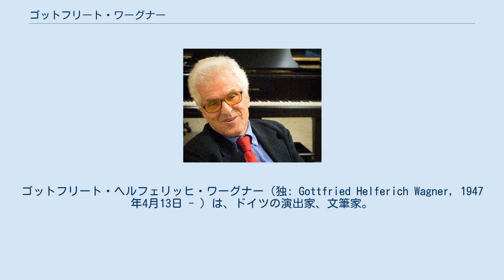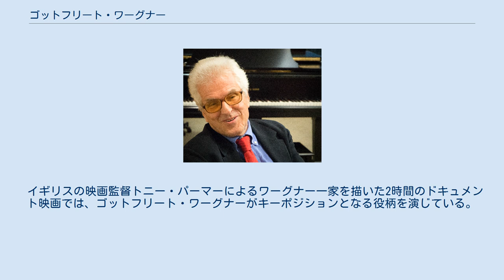ゴットフリート・ワーグナー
ゴットフリート・ヘルフェリッヒ・ワーグナー（独: Gottfried Helferich Wagner, 1947年4月13日 - ）は、ドイツの演出家、文筆家。
バイロイト生まれ。
 バイロイト音楽祭の元総支配人ヴォルフガング・ワーグナーとエレン・ドレクセルの息子で、楽劇作曲家リヒャルト・ワーグナーの曽孫、ピアノの名手であり作曲家のフランツ・リストの玄孫に当たる。
 クルト・ヴァイルとベルトルト・ブレヒトの研究で博士号を取得。
数多くの著作や寄稿では、ドイツの文化・政治、19世紀・20世紀のユダヤ人の歴史にまつわる問題に特に力を入れて取り組んでいる。
1992年から、ポスト・ホロコースト対話グループの共同設立者で（ポスト・ホロコーストは「ホロコースト後」の意味）、1983年からイタリアに在住。
文筆家の団体「ドイツPENセンター」、「リヒテンシュタインPENクラブ」のメンバー。
父ヴォルフガングの家族と決別し、過去のナチス体制へのワーグナー家の関わり合いを公に批判していることで名を知られている。
バイロイト音楽祭にも多彩な切り口から批判を続けている。
 1997年出版の自伝、『オオカミに交じって吠えない者．ワーグナーの曽孫による自伝的スケッチ』は、父ヴォルフガングが過去のナチスとの一家の親密な関係をどこまで断ち切ることに成功したかについて疑問符を付ける著作。
 イギリスの映画監督トニー・パーマーによるワーグナー一家を描いた2時間のドキュメント映画では、ゴットフリート・ワーグナーがキーポジションとなる役柄を演じている。